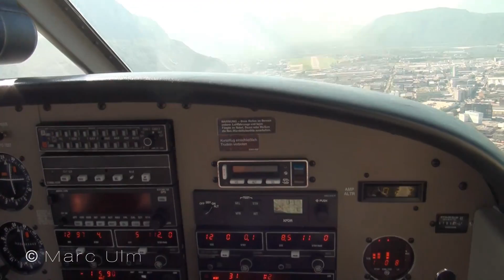Piper Archer 28 | Bolzano, Italy Cockpit Approach and Landing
Flight from Augsburg (EDMA) to Bolzano (LIPB) in the Piper Archer 28. Watch the take off in Augsburg and the landing in Bolzano from the cockpit view. The final approach to lipb was very long and so you can clearly see the route how to fly in to this airport. Enjoy in full 1080 avchd quality!

There is no music in the complete video not to destroy the sound of the airplane. Feel free to rate, comment, surbscribe and share.